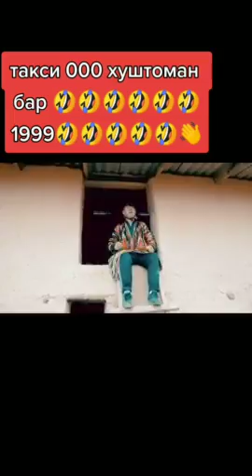Алик-Суруд дар васфи хуштоман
Хуш омадед ба сомонаи мо